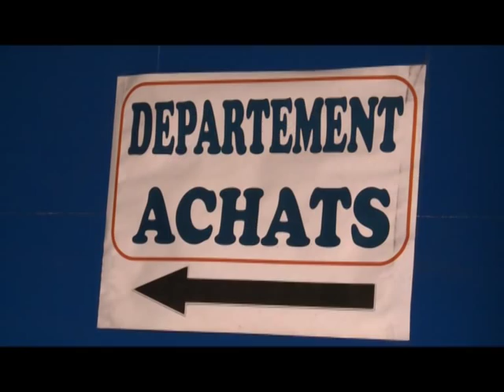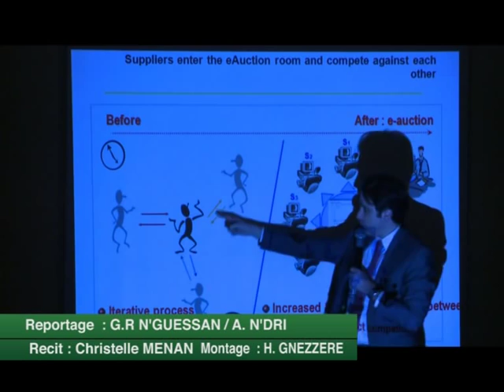Le département achat au cœur de l'essor des entreprises